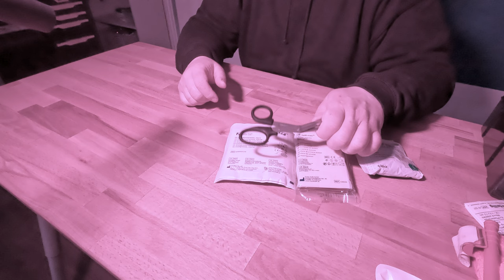So sollte dein eigenes KFZ Erste Hilfe Kit aussehen!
Ihr Lieben,

In diesem Video geht es um eine Alternative zum DIN KFZ Verbandkasten.
Das war Euer Wunsch und Wille und dem komme ich nach.
Die schlechte Nachricht vorweg: Ihr werdet um einen DIN Verbandkasten für Polizeikontrollen und TÜV nicht drum herum kommen.
Das Gute ist, der muss nicht viel können und kosten, der ist, wenn man so will, offizielle Deko im Auto.
Jetzt kommen wir zum Kit, was wirklich der Unterschied zwischen Leben und Tod sein kann.
Behaltet bitte im Hinterkopf: In über 80% der Fälle, in denen Erste Hilfe geleistet werden muss, ist es jemand aus Eurem allernächsten Beritt.
Allerengste Familie, Freunde, dann kommt sehr, sehr lange, sehr sehr viel nichts.

Meine Bücher

Die Notfallcheckliste
Psychische Erste Hilfe:

*Ersatz Akku fürs Handy/ Powerbank:
*Messer, feststehend, §42A – Konform:

mediurs.de